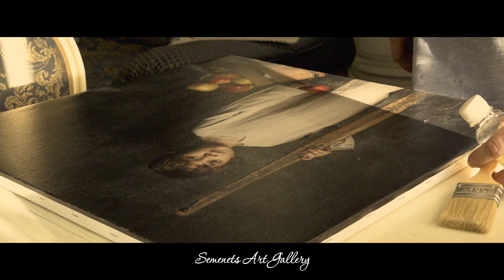Pictures Semenets 2023 001 HD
Верю, что портрет сохраняет в себе часть души его персонажа.
Человек живущий сегодня, может погрузиться в созданный образ и стать частью другой эпохи. Усевшись в лодку, крепко взявшись за весла, рванув их что есть сил, и разбивая гладь воды заставить скользить ее вспять по реке времени нарушая все законы мироздания.
Свет, тень, взгляд героя, предметы вокруг, пыль замершая в луче света - все становится частью одной истории. Волшебство в моменте времени крепкими нитями смотанными в один большой клубок, из которого Богиня Макошь со своими дочерями плела судьбы наших далеких славянских предков. Быть здесь и там одновременно, стать частью чего-то большого и недосягаемого
- это мгновение наверное и зовется Счастьем.
Свет, тень, взгляд героя, предметы уснувшие вокруг, пыль замершая в луче света - все становится частью одной бескрайней вселенной.
27 января 2023 г.